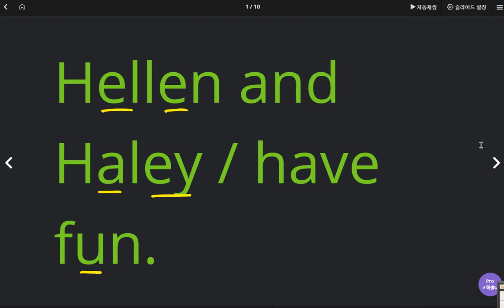유한별 2020 05 22